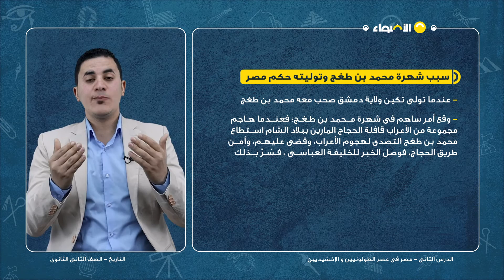التاريخ - الصف الثاني الثانوى– مصر في عصري الطولونيين والإخشيديين - الترم الثاني 2024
شرح مبسط لمادة التاريخ درس مصر في عصري الطولونيين والإخشيديين - الصف الثاني الثانوي 2024 مقدم من تطبيق الاضواء التعليمي.
يوفر لك تطبيق الاضواء العديد من المميزات التي تساعدك على فهم افضل للمناهج التعليمية و التدرب على الامتحانات بالاضافة الى :

1- فيديوهات شرح لكل درس بطريقة سهله و مبسطة
2- ملخص قابل للتحميل و الطباعة بعد كل درس
3- بنك اسئلة يحتوى على اكتر من 200 الف سؤال لجميع المناهج
4- نماذج امتحانات و مراجعات شهرية مطابقة للمواصفة الامتحانيه
5- حصص اونلاين تفاعلية على سنتر الاضواء